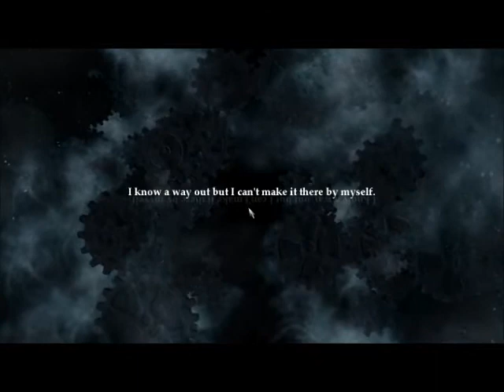part thirteen grimrock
More Grimrock adventures with Squibblenuts1.